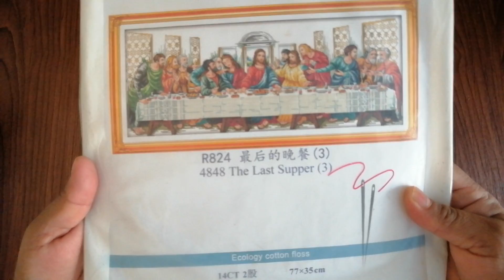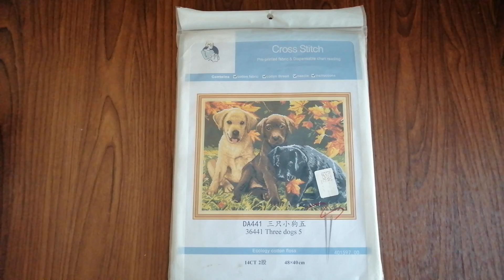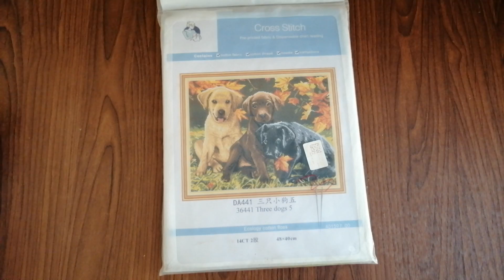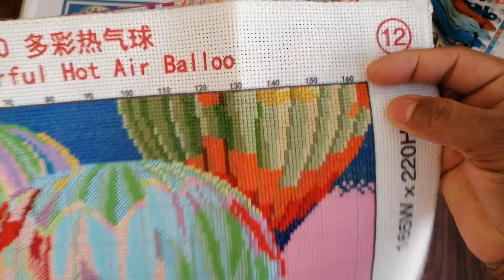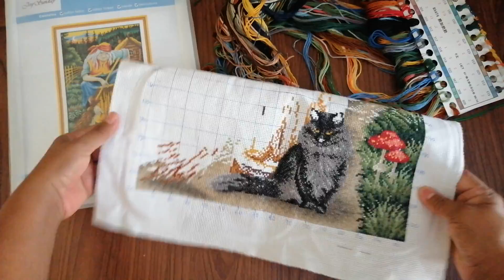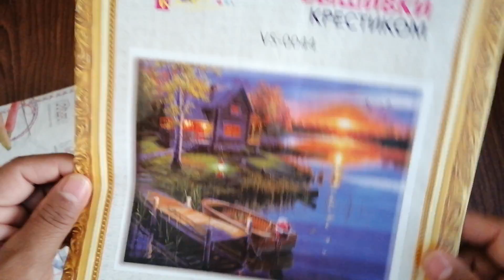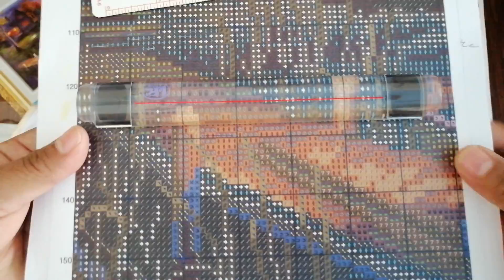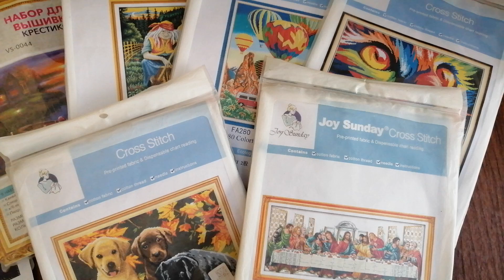Avances primera quincena Julio 2023 🏖️